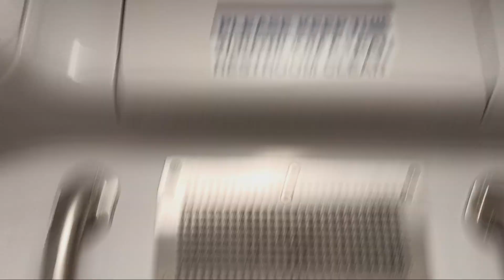MTA Long Island Railroad M9 restroom